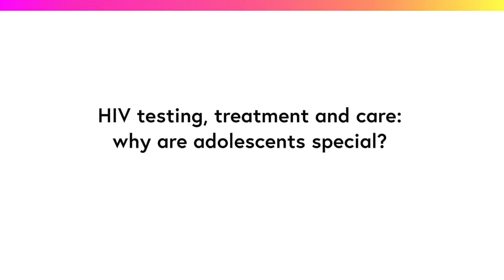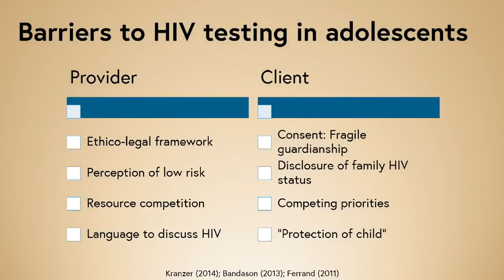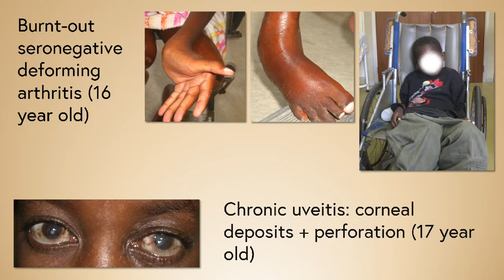Adolescent health priorities - HIV testing treatment & care